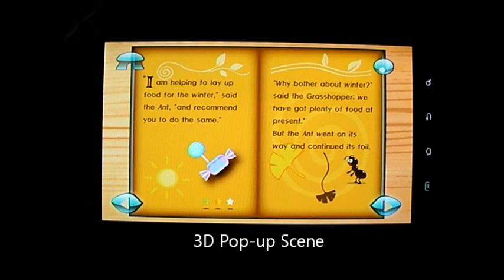Feature : 3D Pop-up story book App. The Ant and the Grasshopper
The Ant and the Grasshopper 3D Pop-up story book (Aesop's Fable for Children)
"The Ant and the Grasshopper" is a full 3D interactive pop-up story book, recreated from classical fairy tales, featuring wonderful pop-up pages of interactive 3D scenes weaved with beautiful illustrations, fascinating music and narration.
It offers our children and young readers a whole new experience of a unique and immersive three-dimensional journey into the world of fairy tales.

Apple App store Link :
(US-Market : iPAD)

※ Features:
★ Full 3D experience - It's just like a real book, Lifelike 3D Pop-up scenes filled with beautiful illustrations and music
★ Touch or drag interactive elements in the 3D pop-up scenes
★ Fun and exciting interactivity to enhance the liveliness of the story theme
★ Fancy and lovely characters popping up out of the impressive scenes of the stories
★ Three dimensional rotation effect for a natural reading experience
★ The classical version of "The ant and the grasshopper" written by Aesop

※ Intended for:
★ Kids ages 3-9 (Preschool-aged)

※ Next (Coming Soon):
★ Puss in Boots (Charles Perrault)
★ Cinderella (Grimm Brother)
★ Thumbelina (Andersen)
★ The Ant and the Grasshopper (Game)
(Book Type : 3D Pup-Up Book, eBook, Story Book, Toddler Book, English Audio Book, Reading Book, Fairy tale book for kids)